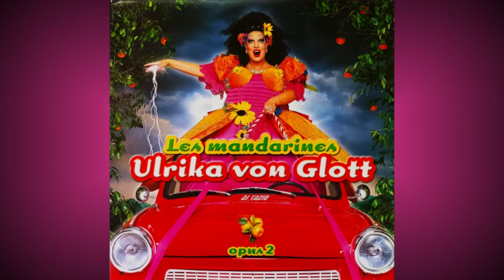Marianne James / Ulrika Von Glott ''Les Mandarines - Opus 2'' Maxi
00:00 Les Mandarines (New Disco Mix)
04:37 Les Mandarines (Funk Mix)
08:37 Les Mandarines (Ach Mein Gott Remix)
(Lucien Boyer, René Sylvanio)

Original Vinyl 12'' Maxi 45rpm
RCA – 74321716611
France 1999